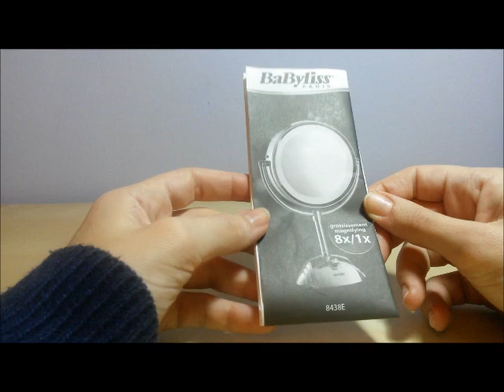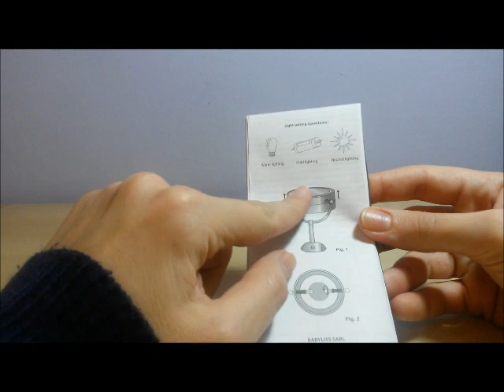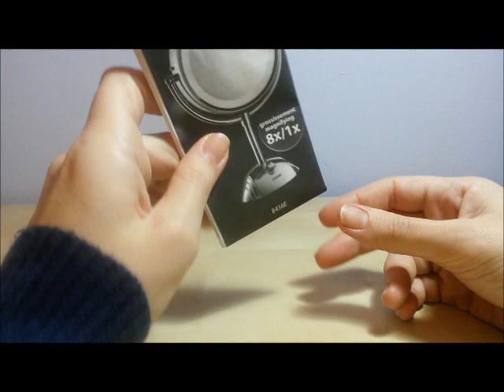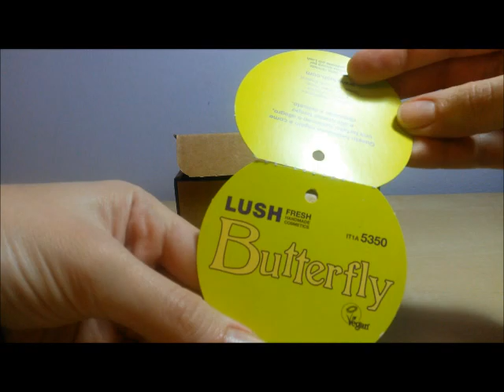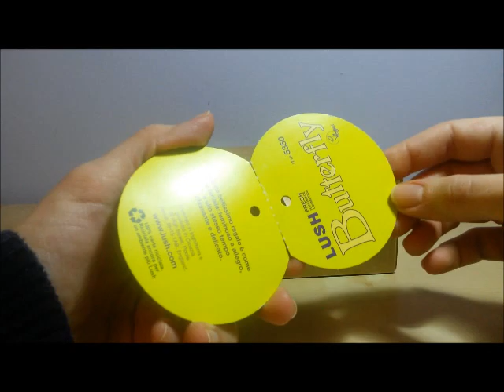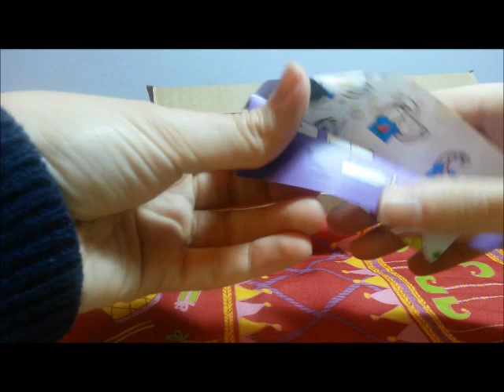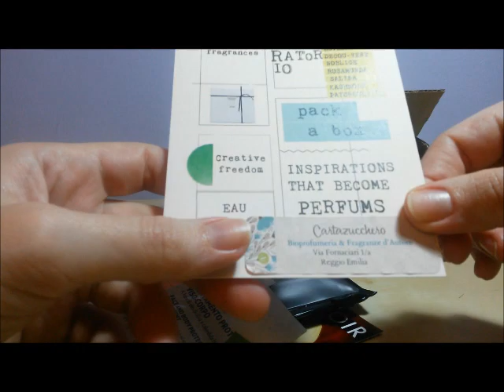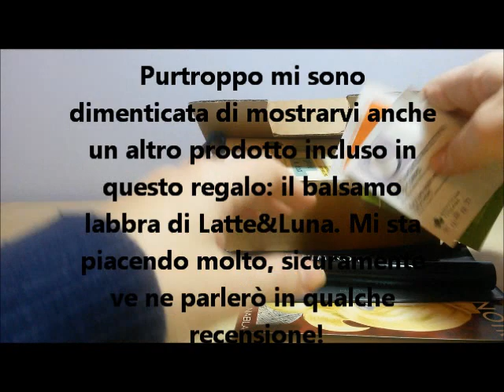Altri regali di compleanno +2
Cristina